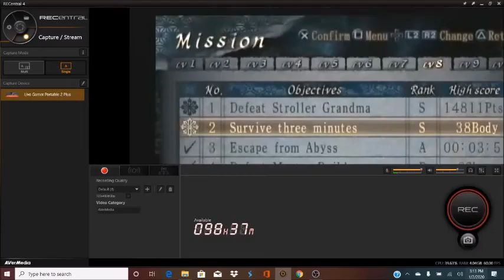Fatal Frame 3: Mission Mode: Testing Video for PS2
Hey there!!!

This is the a testing video for the PS2 , New Computer and Avermedia and OBS working together

If you have any tips for capture cards then please tell me. Also, if you know how to pronounce names then help me out with that too.

If there is anything I am not suppose to do here please tell me so I can edit or delete this video, I don't want to offend anyone